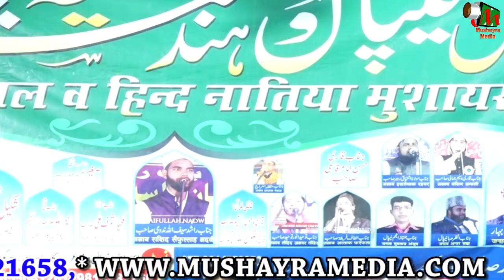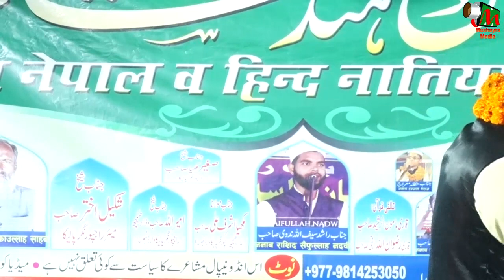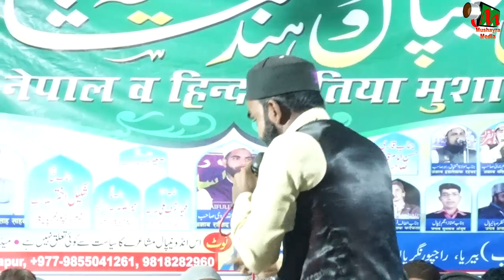Sajjad Azam Lakhimpuri,Bairiya,Rajpur Nagarpalika Ward No 9 Rautahat Nepal,On 13.11.2020.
Sajjad Azam Lakhimpuri,
वाह मेरे शेर दिल जीत लिया,
अल्लाह तू पंहुचा दे
एक बार मदीने में,
All Nepal Wa Hind Natiya Mushaira,
Bairiya,Rajpur Nagarpalika,
 Ward No 9 Rautahat Nepal,
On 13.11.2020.